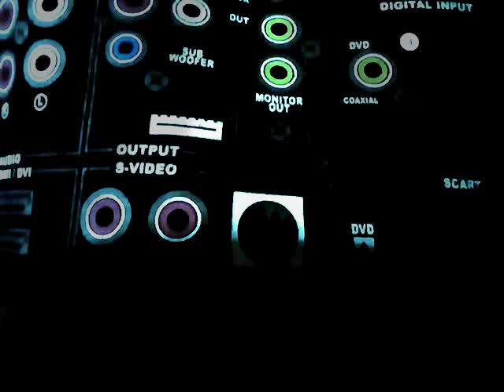27 de abril de 2018